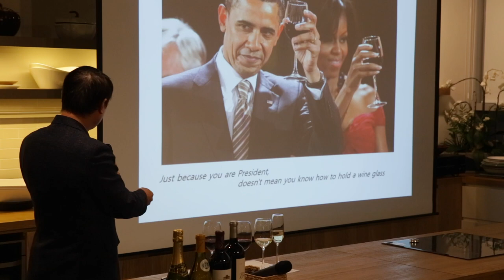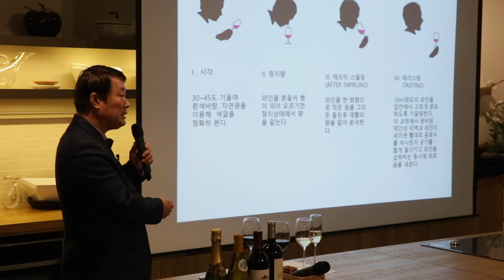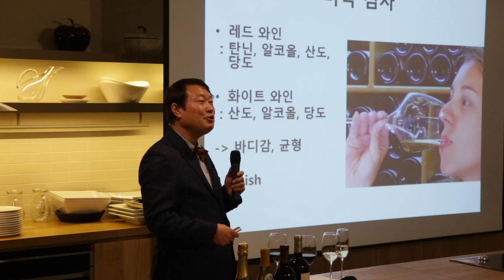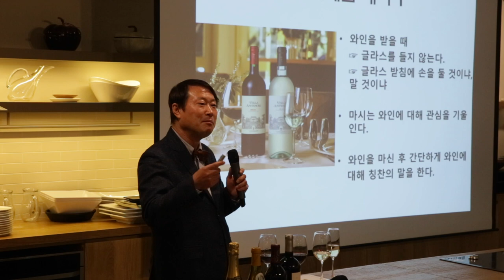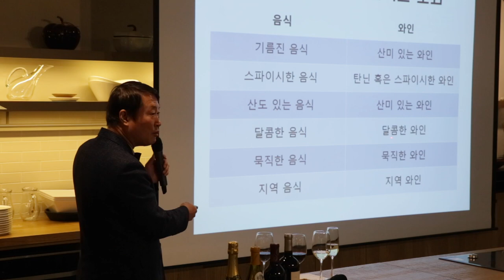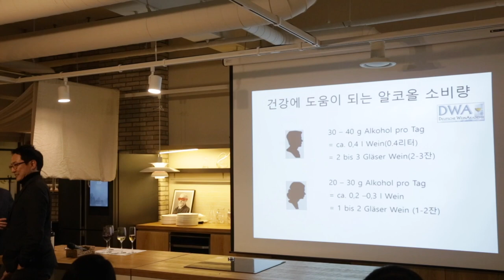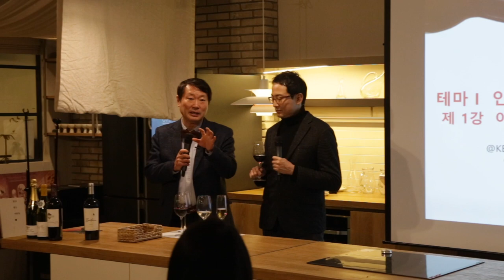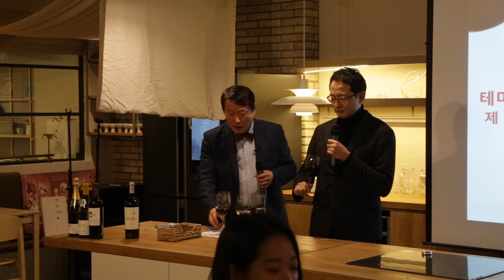[요리인류X와인나라 와인클래스] 인류의 한잔1_#이제는와인이다 1-4강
인류의 한잔1_#이제는와인이다 1-4강